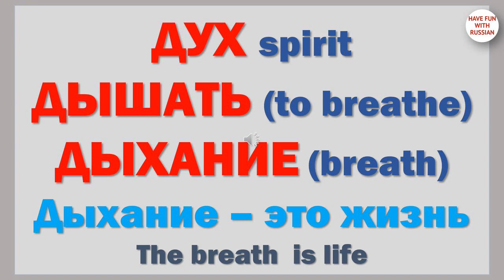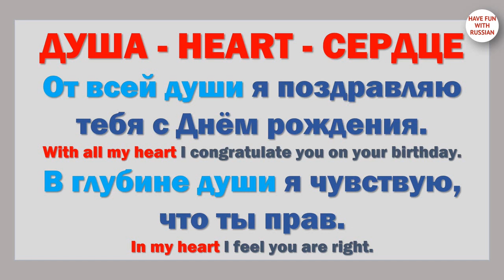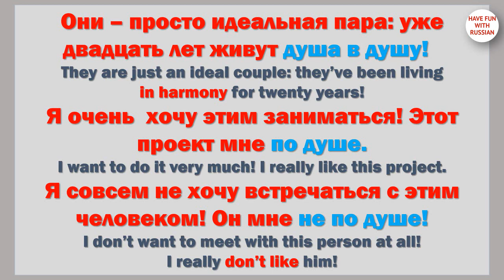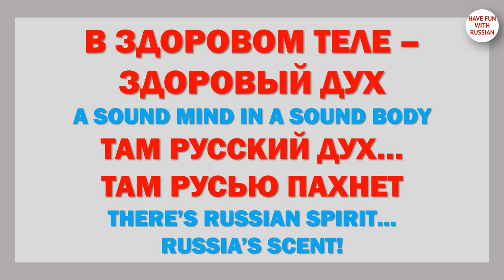Русская душа и русский дух. The Russian Soul and Russian Spirit